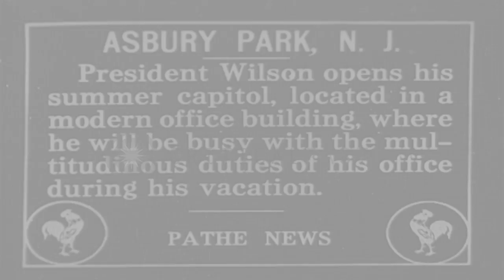President Woodrow Wilson and his wife come out of his summer office at Asbury Par...HD Stock Footage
President Woodrow Wilson and his wife come out of his summer office at Asbury Park, New Jersey and depart by car.

US President Woodrow Wilson and his wife Edith Bolling Galt Wilson at Asbury Park, New Jersey during World War I. The President and his wife, Edith Wilson, come out of a building that is serving as the offices for his "summer white house" during his summer vacation. People gather outside the building. President Wilson and Mrs.Wilson sit in a car and the car leaves. Location: Asbury Park New Jersey. Date:  1917.

57,000+ broadcast-quality historic clips for immediate download.